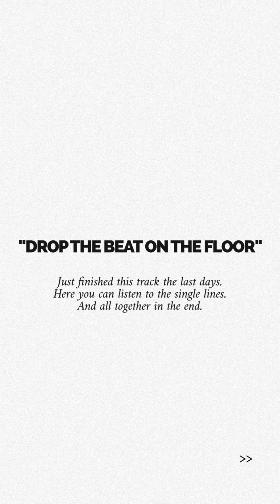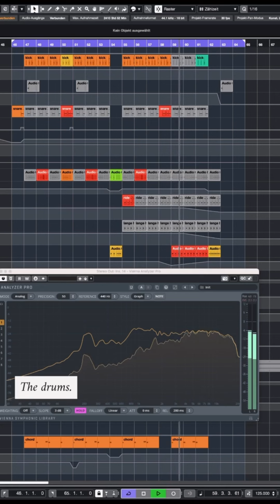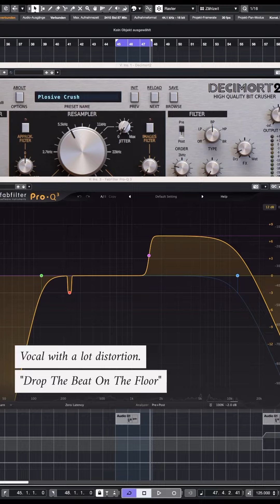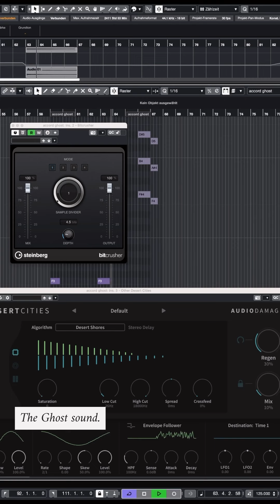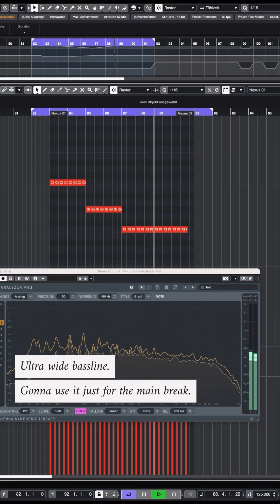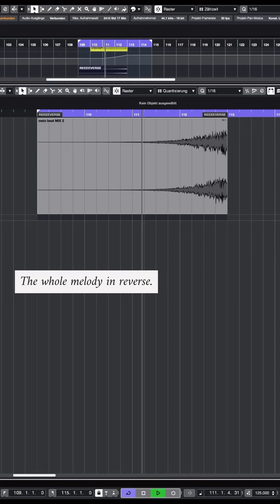Boris Brejcha - Drop the beat on the floor (Studio Session)